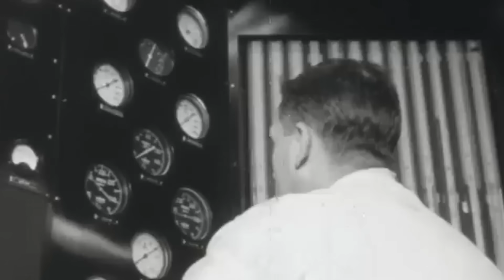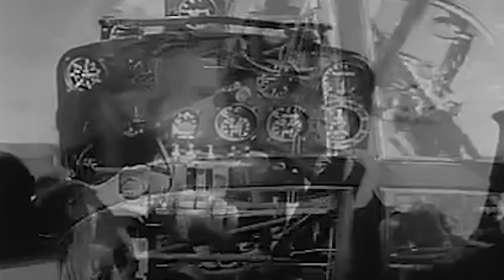The Mind-Blowing Aircraft That Took the World by Storm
A crowd swarms within the towering walls of Deutschlandhalle, one of Nazi Germany's largest stadiums. The grand arena is alive with the hum of voices, flashes of camera bulbs, and the murmurs of excited conversations. The Berlin International Motor Show is in full swing, and right now, all eyes are drawn to the heart of the stadium, where a strange machine, one like nothing anyone has seen before, awaits its big moment.
Hanna Reitsch, Germany's most daring female pilot, stands beside the aircraft. Foreign reporters and photographers, huddled near the sidelines, furrow their brows in skepticism, their cameras at the ready. The machine before them looks peculiar, with its twin rotors mounted on angular steel outriggers, an unlikely contender to make aviation history.

Reitsch climbs into the cockpit, a compact frame of metal and fabric with primitive controls. The crowd hushes as the rotors begin to spin, their metallic blades carving the air with rhythmic precision. Slowly, at first, the dual rotors gain momentum. Lights glint off the spinning blades.
Then, almost imperceptibly, the wheels lift off the ground. Reitsch's eyes remain focused, hands steady as she nudges the throttle. The machine responds. It hovers effortlessly, floating just above the floor in one perfect vertical motion.

The year is 1938, and Germany has just introduced the first fully functional helicopter to the world.